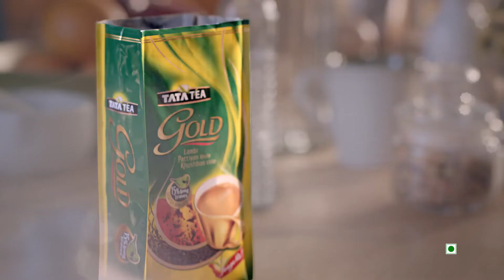TATA TEA Gold Hindi Husband Wife 2015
Something smells great and it’s the long leaves in TATA Tea Gold. Have you tried it yet?